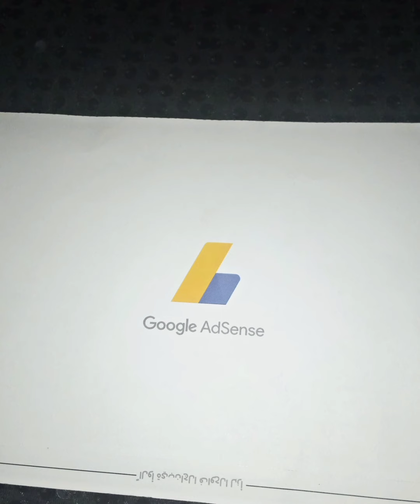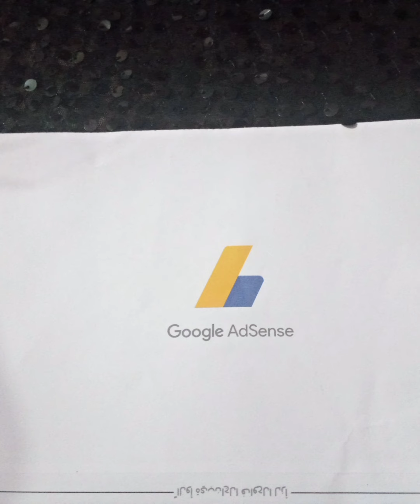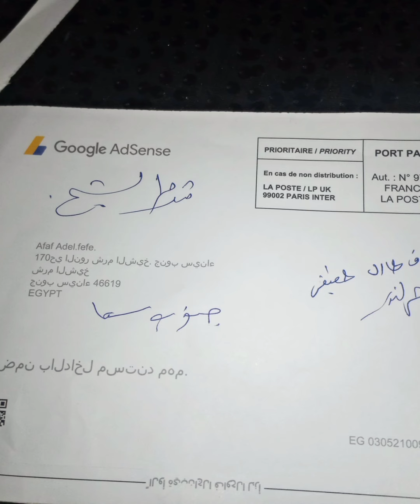تجربتي مع البن كود تعالي اقولك عملت ايه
الحمد لله البن كود وصل هقولكم علي كل التفاصيل عقبالكم جميعا